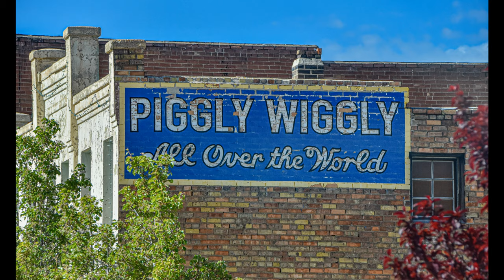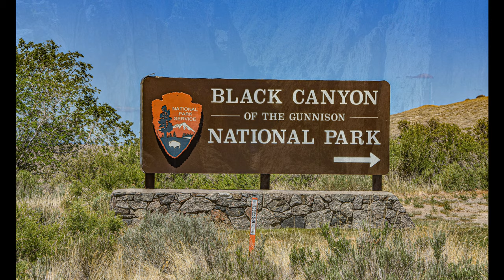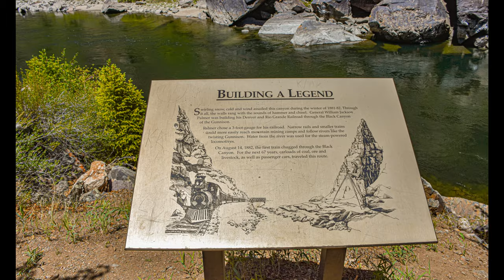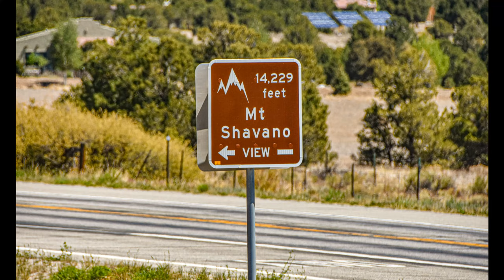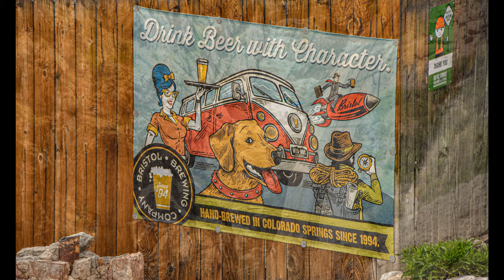Colorado May 2020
Dispersed camping added some exciting fun to our trip. Black Canyon National Park, the Royal Gorge, Hartman Rocks, were just a few places we visited. We Love Colorado.